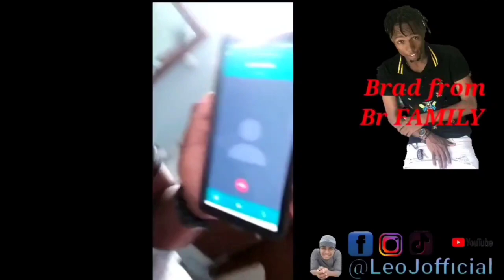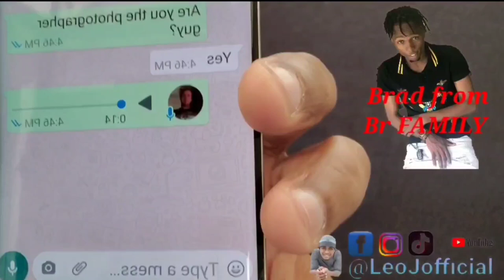Prank call famous YouTuber Brad from BR FAMILY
Have to thank everyone for the support I immensely appreciated it

You can check me out on other social media platforms at

Rumble
Rumble @c_smith